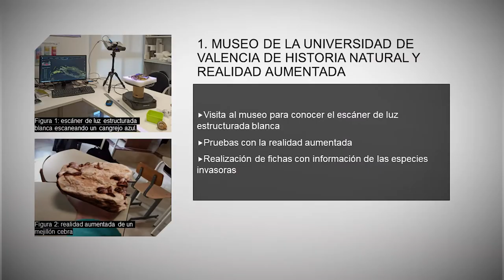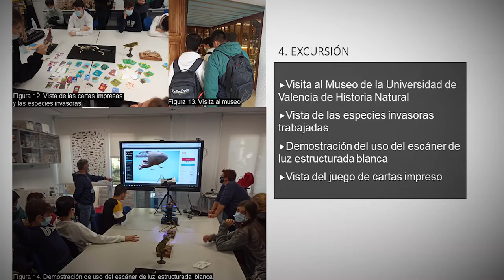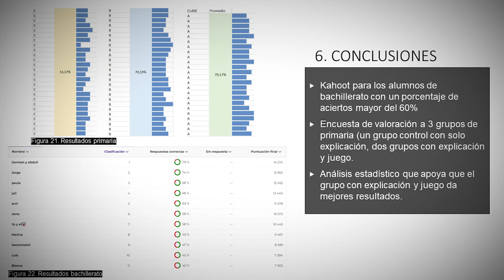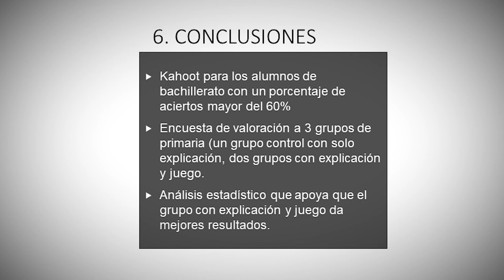Proyecto ApS: gamificación y RA como metodología educativa para la formación en especies invasoras.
Autor principal: Miguel Amorós Bordonado.

Las especies invasoras causan problemas medioambientales además de económicos e incluso sanitarios, por lo que la comunidad científica y los responsables gubernamentales han de buscar soluciones ante su expansión. La concienciación ciudadana puede resultar ser una herramienta muy eficaz ya que la educación y concienciación de la población puede ayudar a evitar la expansión de algunas de estas especies. El proyecto busca que mediante el trabajo en común de un alumno de universidad con alumnos de secundaria se elabore un juego de cartas que finalmente sea presentado a alumnos de primaria. Adicionalmente, se presenta la realidad aumentada como metodología educativa.